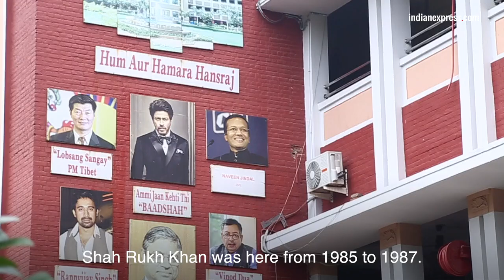Delhi University | Canteens of Delhi University's North Campus | DU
Delhi University | Canteens of Delhi University's North Campus | DU: We take a look at what students like to eat in the college canteens of North Campus, Delhi University and see what’s cooking there.